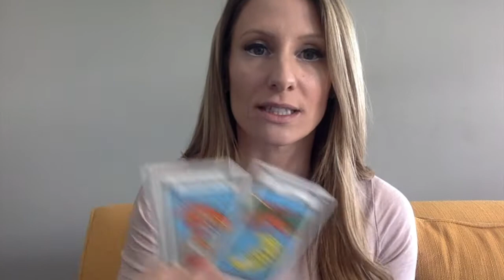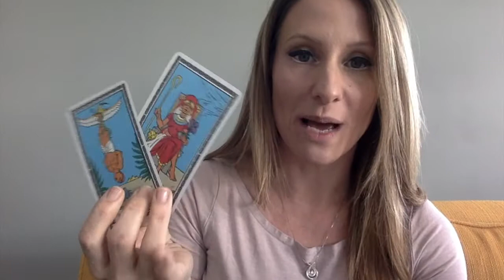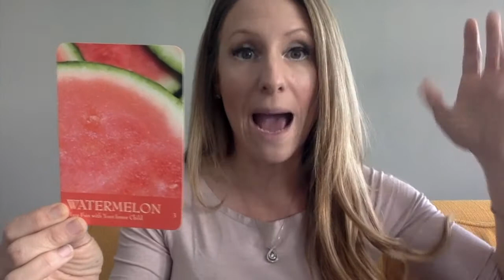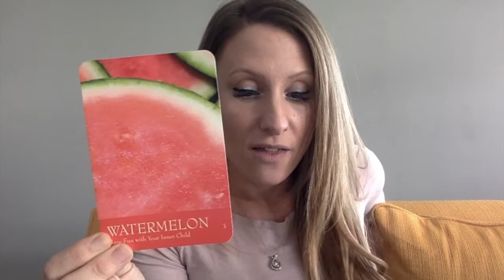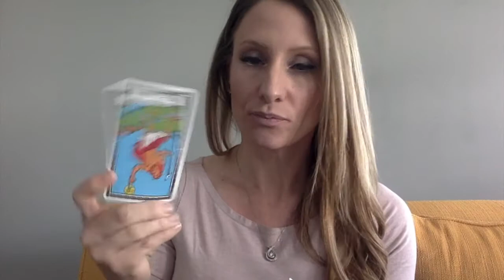How Capricorn Increases Joy In March 2019! (despite the mercury retrograde)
Hey Capricorn! Thanks for showing up to watch the March 2019 tarot reading, "How Taurus Increases Joy In March 2019! (despite the mercury retrograde)".